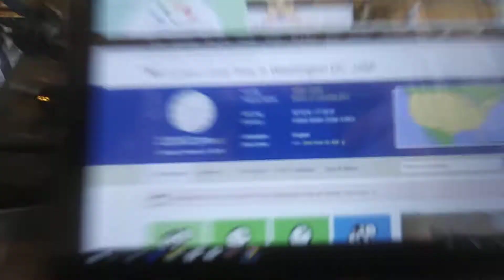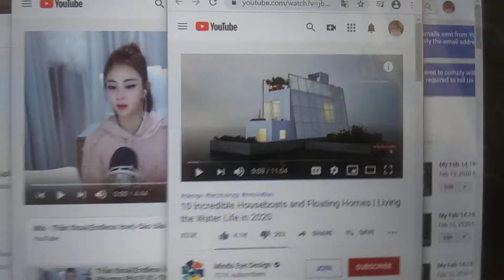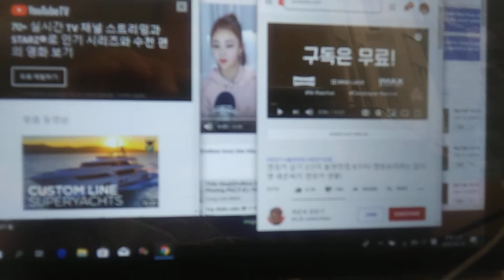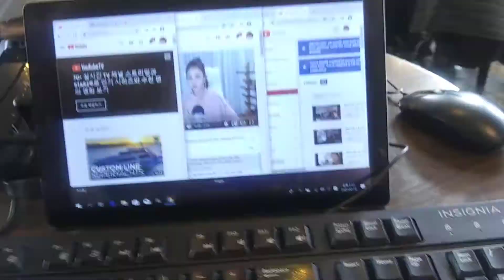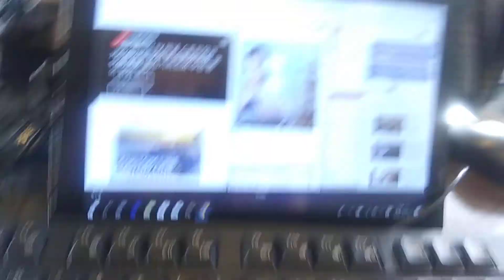4) full option violation! 20200216 142839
**"u.s.a have pumped out full option violation of democracy policy
and bible policy and their big mouth policy with the vigorous
leadership for democracy and justice and fair and human right and
christian community activity and bible study. As St Paul said,they
are the satan people who smuggled into church and they have
enjoyed full option life style with christian showmanship and
stealing operation based on slave policy and homeless production

by Feb-16-2020 Sunday 3:58 PM
From 2004,
5 times of gun threat,5 times of knife threat,many times of black guys threat,uncountable times of cheating and taunts,uncountable time of spitting,uncountable times of spraying nose,